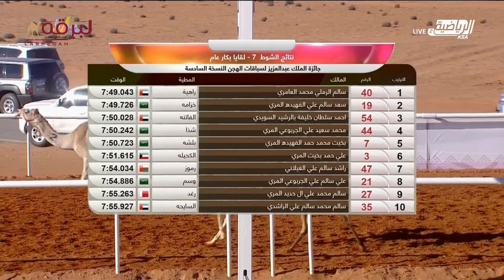ش7 سباق اللقايا لأبناء القبائل- مهرجان جائزة الملك عبدالعزيز- صباح 7-1-2022